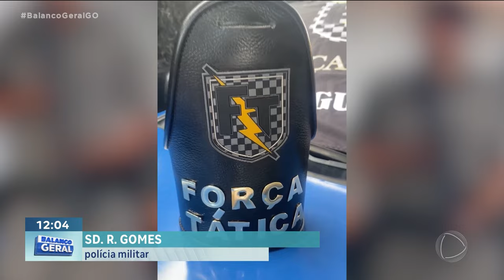NO AMOR E NO TRÁFICO: CASAL TENTA FUGIR DA POLÍCIA E É PRESO COM DROGAS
UM CASAL FOI PRESO ONTEM DEPOIS DE TENTAR FUGIR DA POLÍCIA NO JARDIM NOVO MUNDO. SEGUNDO A POLÍCIA, ELES ESTAVAM COM DROGAS QUE SERIAM VENDIDAS NA REGIÃO.